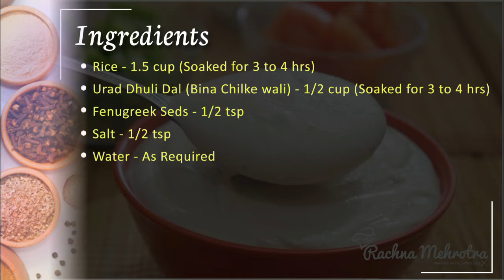Dosa Batter - How to make Batter for Dosa - Dosa Batter in Mixie Recipe